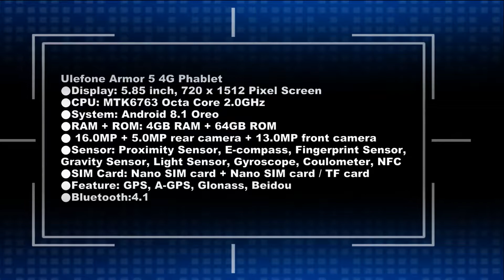Ulefone Armor 5 IP68 Waterproof NFC Wireless Charge 5.85 inch Test - Review Price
Ulefone Armor 5 Price - Buy Online - Compare Prices :

Ulefone Armor 5 IP68 Waterproof NFC Wireless Charge 5.85 inch 4GB 64GB MT6763 Octa core Smartphone

Ulefone Armor 5 4G Phablet - BLACK 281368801
4GB RAM 64GB ROM 16.0MP + 5.0MP Rear Camera Fingerprint Sensor

Ulefone Armor 5 IP68 Waterproof Mobile Phone Android 8.1 5.85" HD+ Octa Core 4GB+64GB NFC Face ID Wireless Charge Smartphone

[HK Stock]Ulefone Armor 5 5.85 Inch 4G LTE Smartphone MT6763 4GB 64GB 16.0MP+5.0MP Dual Rear Cameras Android 8.1 IP68 Wireless Charging 5000mAh Type-C NFC - Black

Ulefone Armor 5  Specification :
Ulefone Armor 5 as a phablet features 5.85 inch display afford you a vivid and different visual experience. Triple cameras, 16.0MP + 5.0MP back camera and 13.0MP front camera, you can enjoy images with 720 x 1512 high resolution. It comes with most of the features we've come to expect from a phablet, including 4GB RAM and 64GB ROM storage equipped with Android 8.1 Oreo OS and 5000mAh big capacity battery that you can play games faster.
Ulefone Armor 5  Features :
Ulefone Armor 5 4G Phablet 5.85 inch Android 8.1 Oreo MTK6763 Octa Core 2.0GHz 4GB RAM 64GB ROM 16.0MP + 5.0MP Rear Camera Fingerprint Sensor 5000mAh Built-in
●Display: 5.85 inch, 720 x 1512 Pixel Screen
●CPU: MTK6763 Octa Core 2.0GHz
●System: Android 8.1 Oreo
●RAM + ROM: 4GB RAM + 64GB ROM
●Camera: 16.0MP + 5.0MP rear camera + 13.0MP front camera
●Sensor: Proximity Sensor, E-compass, Fingerprint Sensor, Gravity Sensor, Light Sensor, Gyroscope, Coulometer, NFC
●SIM Card: Nano SIM card + Nano SIM card / TF card
●Feature: GPS, A-GPS, Glonass, Beidou
●Bluetooth:4.1
Networks:
● GSM: B2 / B3 / B5 / B8
● WCDMA: B1 / 5 / 8
● FDD-LTE: B1 / 3 / 7 / 8 / 20